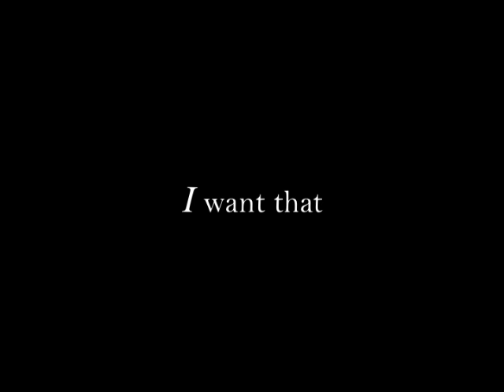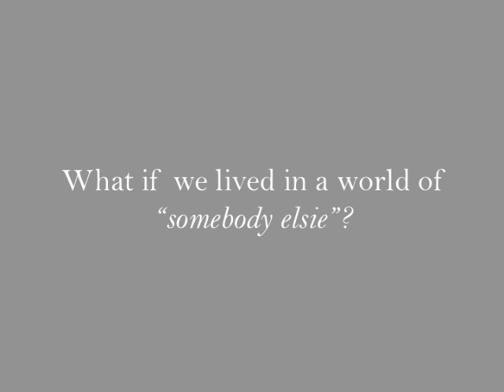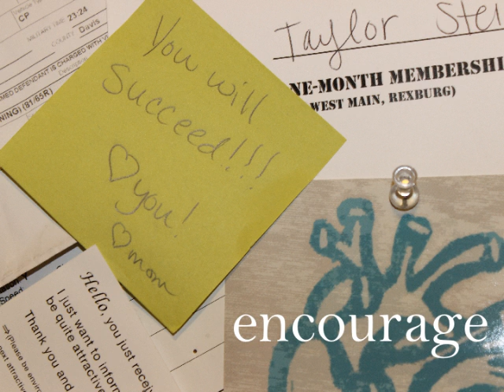Selfless-Lauren Gold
Stand Alone Presentation